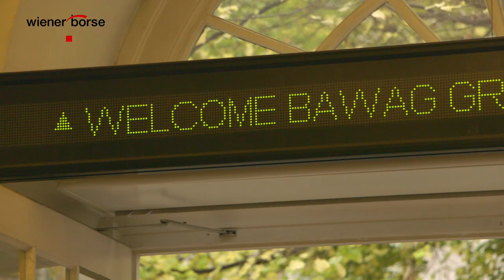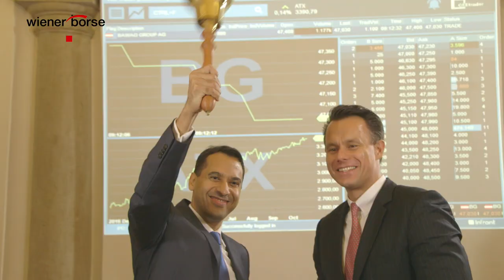Börsengang der BAWAG Group AG: Größtes IPO der Wiener Börse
Die BAWAG Group AG notiert seit 25. Oktober 2017 im prime market, dem Top-Segment der Wiener Börse. Seit ihrem zweiten Handelstag ist die österreichische Bank-Aktie Teil des Leitindex ATX. Die Wiener Börse hieß die BAWAG Group AG auf traditionelle Art und Weise willkommen: Zum Handelsstart läutete BAWAG-Group-CEO Anas Abuzaakouk gemeinsam mit Börsen-CEO Christoph Boschan die Glocke. Im Video hören Sie Eindrücke vom Top Management der BAWAG Group zum ersten Handelstag. Die österreichische Bank sorgt mit einem Emissionsvolumen von rund EUR 1,93 Mrd. für den größten Börsengang in der Geschichte der Wiener Börse. Basierend auf einer PWC IPO-Studie ist der Börsengang der BAWAG Group AG im Jahr 2017 Europas drittgrößter IPO und zählt zu den Top-10 IPOs weltweit.